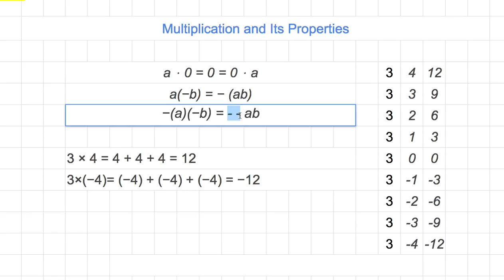[숫자와 논리] 354 - Multiplication and Its Properties